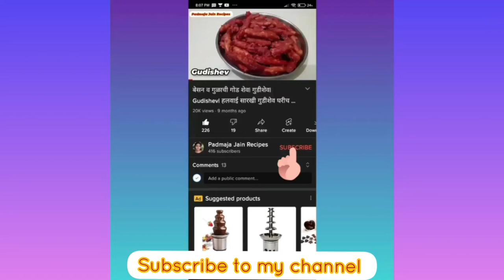येणाऱ्या होळीसाठी खास रंगीत बर्फी बनवा घरच्याच साहित्यात | holi special sweet | delicious sweet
Ingredients

1. 400gm grated coconut (खोबर्याचा कीस)
2. 400ml milk (दूध)
3. 175gm sugar (साखर)
4. 2 teaspoon milk powder (दूध पावडर)
5. vanilla essence (इसेन्स)
6. 1 teaspoon cardamom powder (विलायची पूड)
7. food colours ( खाण्याचा कलर)
8. 1 teaspoon ghee (तूप)

Holi special mithai
Holi special recipes
Holi special dish
Holi special status
Holi special sweet recipes
Holi special sweet dish
Holi special gujiya recipe
Holi special sweet
Holi special  malpua recipe
Puranpoli recipe
Puranpoli recipe in marathi
Puranpoli amti recipe
Holi special Puranpoli recipe
होळी स्पेशल पुरणपोळी
Puranpoli recipe shorts
Puranpoli recipe easy
Puranpoli reels
Puranpoli recipe in hindi
Gujiya recipe
Gujiya banane ka aasan tarika
Gujiya kaise banate hai
Gujiya recipe without mava
malpua recipes
malpua recipe marathi
malpua kaise banate hai
malpua banane ka tarika